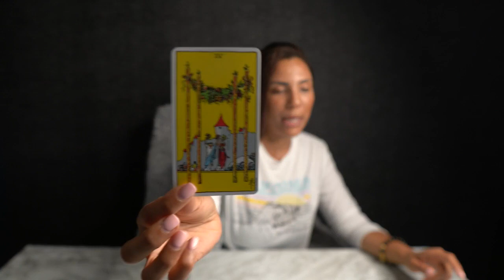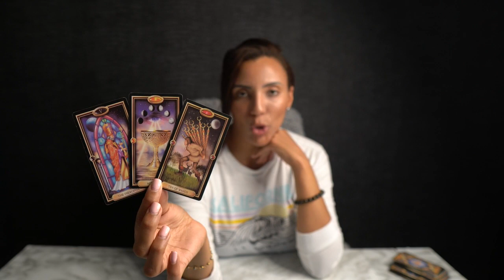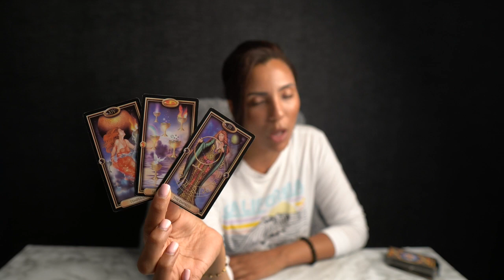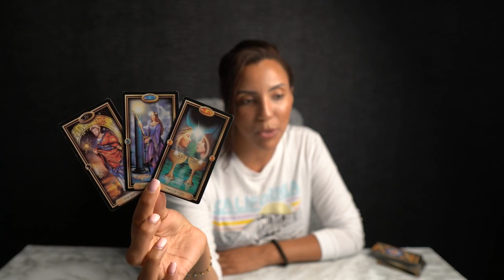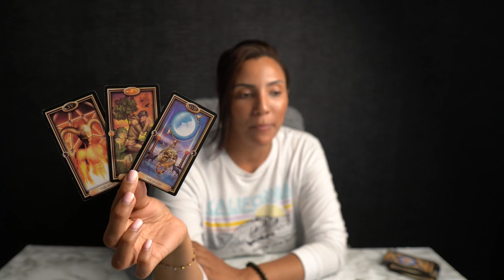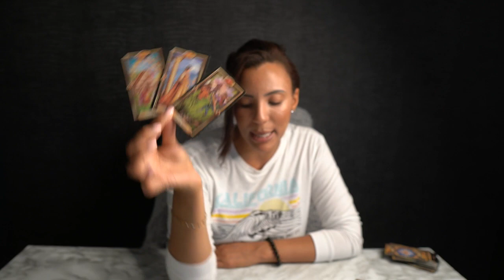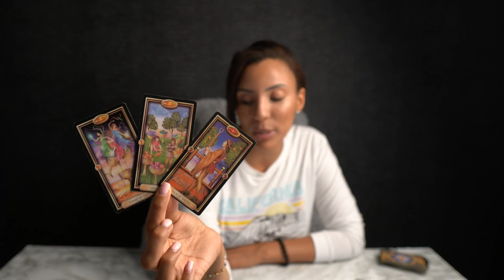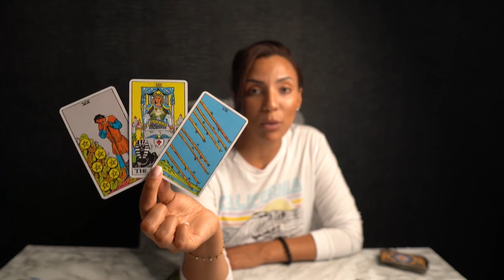❤️VIRGO "Things Are About To Get Serious Virgo And You Need To Prepare For This! Must Watch"AUG23-29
I DO NOT OFFER PERSONAL READINGS!

UNTIL THIS WEEKEND ONLY!

17- The Oracle of Wild Wood Tarot Deck (16)
33- Santa Muerte Tarot Deck Book of the Dead Cards (154)